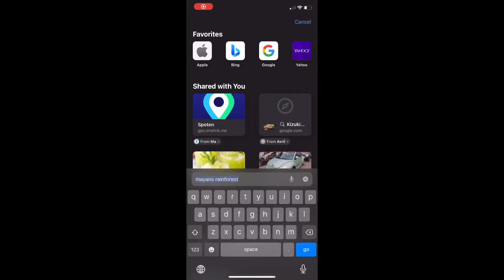Mayan Civilization-History Project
Yo my bad guys for not uploading for so long,as you can see ive been super busy on school and have been focusing on it lemme know what you guys want to see on the channel